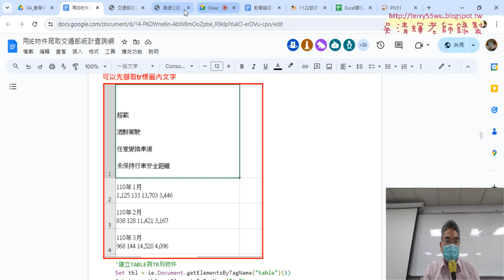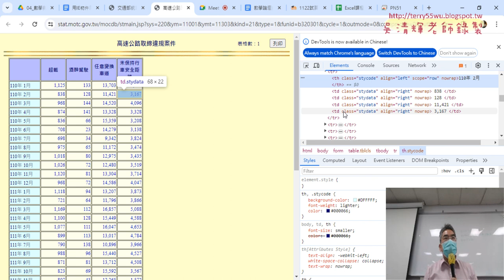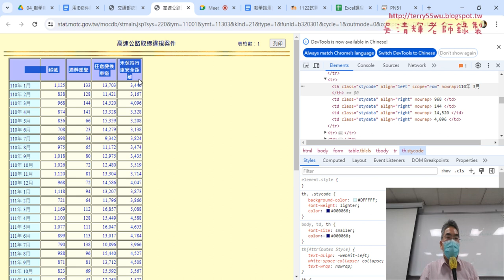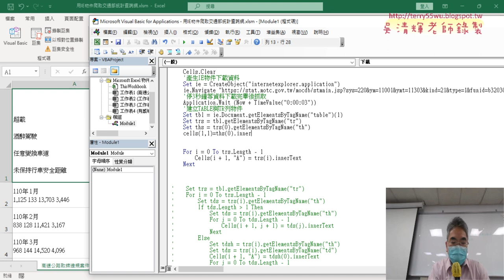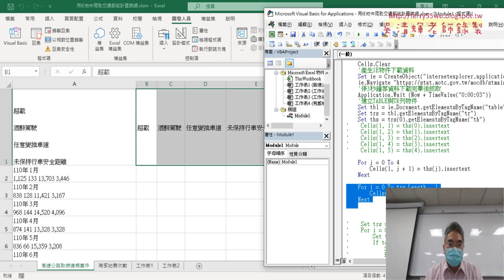02 先取得第一列的th標籤內文字